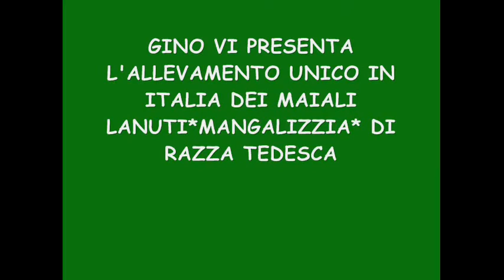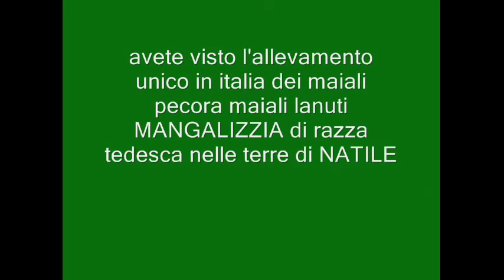allevamento mangalica colle del marchese castel ritaldi pg i